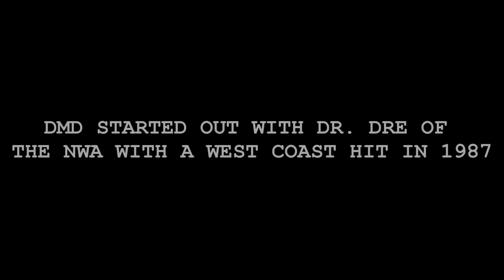I THOUGHT YOU KNEW BY DMD